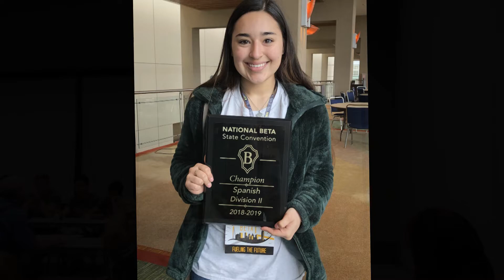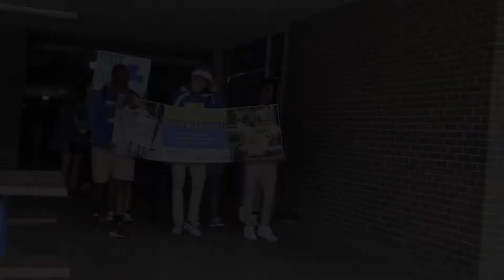This is Sparta Magazine Show Show 4 2019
Check out our Beta Club, the Linking Lives Mardi Gras parade, and information about the Spanish Club.